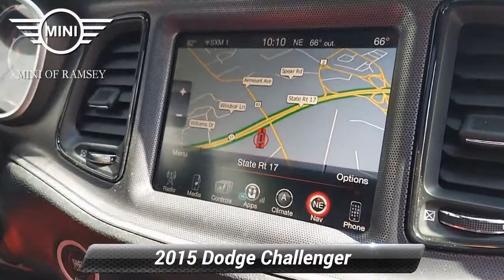Used 2015 Dodge Challenger R/T Plus, Ramsey, NJ I2528T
EXCELLENT CONDITION! LOADED! RT PLUS PACKAGE WITH SHAKER GROUP! NAVIGATION~! 5.7L V8! 20 INCH RIMS! PERFORMANCE STEERING AND SUSPENSION! POWER MOONROOF! LEATHER SEATING! AUTOMATIC TRANSMISSION! REAR VIEW CAMERA! PARKING SENSORS! HEATED AND COOLED SEATING! SUPER TRACK PACK! MUST SEE!, Challenger R/T Plus, 2D Coupe, HEMI 5.7L V8 Multi Displacement VVT, 8-Speed Automatic, Granite Crystal Metallic Clearcoat, Black/Ruby Red Leather, 20"x 8.0"Aluminum Wheels, Anti-Lock 4-Wheel Disc HD Brakes, Anti-Lock Brakes, Black Fuel Filler Door, Black Grille w/Bezel, Dark Brushed II Interior Accents, Dash Plaque, Dodge Performance Pages, Dual Rear Exhaust w/Bright Tips, Front dual zone A/C, Graphite Pattern Instrument Panel Bezel, Grille Challenger Script Badge, Heated front seats, Hemi Fender/Hood Badge, Leather Trim Seats, Leather Wrapped Steering Wheel, MOPAR Shaker Hood, MOPAR Shaker Intake, Nappa Leather Shaker Performance Seats, Navigation System, ParkView Rear Back-Up Camera, Performance Steering, Power Sunroof, Quick Order Package 28D R/T Plus, Quick Order Package 28S R/T Plus Shaker, R/T Badge, Rear Black Spoiler, Rear Parking Sensors, Remote keyless entry, Shaker Dodge Premium Floor Mats, Shaker Graphics, Shaker Package, Sport Suspension, Super Track Pak, Underhood Shaker Decal, Ventilated front seats, Wheels: 20"x 8.0"Hyperblack. Clean CARFAX. Granite Crystal Metallic Clearcoat Plus HEMI 5.7L V8 Multi Displacement VVTRecent Arrival!Awards:* 2015 KBB.com Best Buy Awards Finalist Price(s) include(s) all costs to be paid by a consumer, except for licensing costs, registration fees, and taxes. Dealer doc fee of $799.00 not included in price.

[RLVID:2594:764a019432f99aba:ed39d6b4dc70a634:1]